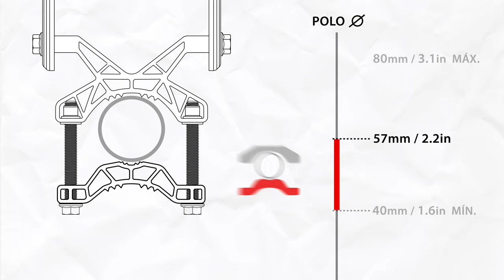Introducción del Producto Array Sector AS-2-14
AS-2-14 es una antena tipo patch array RF elements para banda sin licencia de 2 GHz. Ofrece una asombrosa estabilidad de ganancia en todo el ancho de banda y rendimiento con bajo lóbulos laterales

El AS-2-14 es una gran antena para colocaciones densas gracias a nuestra superficie patentada de frecuencia selectiva Backshield™. La radiación trasera se integra directamente en el cuerpo de la antena y suprime los lóbulos laterales azimutales causados ​​por la radiación parásita debida a las ondas superficiales en el PCB.

El patrón de radiación de esta antena es ancho en el acimut y estrecho en el plano de elevación. Esta forma de patrón de radiación es buena para aplicaciones en las que los clientes se encuentran dispersos por el área de cobertura. Gracias a la menor pérdida de trayecto de las frecuencias de 2 GHz, es fácil llegar a los clientes distantes en las zonas rurales.

El perfil del paisaje debe ser bastante plano o ligeramente accidentado. Si los usa en regiones montañosas, es posible que el haz de elevación estrecho no cubra bien los valles.

El Array Sectpr proporciona un gran rendimiento de red gracias a la ganancia y el patrón de radiación estables en todo el ancho de banda útil. El AS-2-14 es una antena principalmente útil en los casos en que llegar a clientes distantes es más importante que lograr un alto rendimiento de la red.

El soporte de montaje de radio estándar de la industria le permite usar el Array Sectpr con las principales plataformas de radio de la industria WISP. La migración entre plataformas de radio también es fácil y la cubierta de plástico protege la radio de las influencias ambientales, un estándar de la industria WISP establecido por RF elements.

Pieza mecánica y de montaje

El cuerpo de la antena está hecho de materiales de alta calidad: aluminio extruido y estampado para proteger la antena de la oxidación, plástico ABS resistente a los rayos UV y los herrajes de acero inoxidable. La antena resistirá condiciones ambientales extremas con temperaturas de -35 a +55 grados Celsius. La construcción duradera del AS pesa solo 3,7 kg y tiene un práctico asa para llevar o sujetar a un mosquetón y arnés mientras se sube a una torre.

El soporte del Array Sector está diseñado para garantizar un fácil manejo, ensamblaje y montaje en torre. Solo se necesitan cuatro pernos M8 para ensamblar la antena y cuatro tornillos adicionales para sujetarla a la torre.

Los cuatro tornillos grandes tienen un revestimiento de superficie antifricción de color negro que protege eficazmente los tornillos para que no se atasquen y hace que el soporte sea fácil de usar; consulte nuestro breve video sobre el revestimiento antifricción para obtener más información

0:00 Introducción
0:31 Características de RF
2:33 Opciones de montaje de radio
2:51 Instalación y características mecánicas